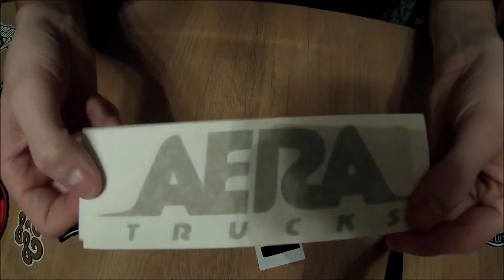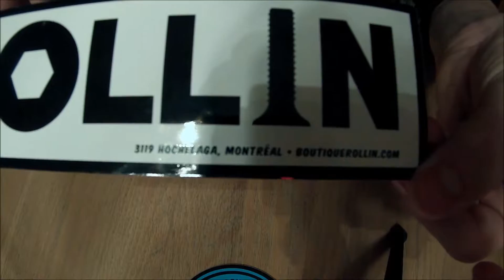free stickers canada (longboard edition)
-gopro
-these
-aera trucks
-bern
-riptide
-cadillac wheels
-madrid
-trojan
-madrid fly paper
-Rollin (with order)
-illusion boardshop
-switchback longboard
-g-form
-sector9